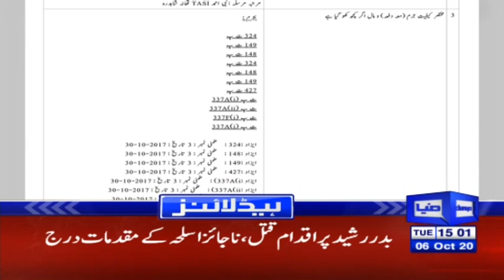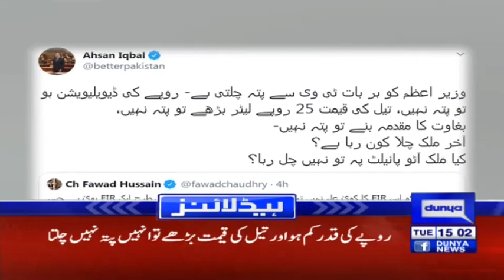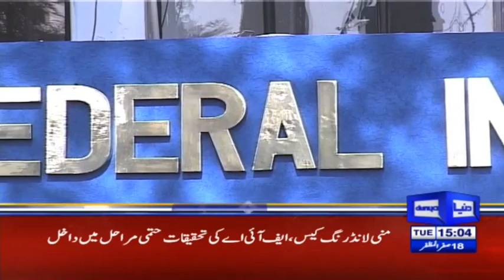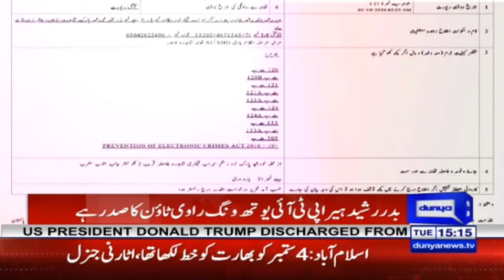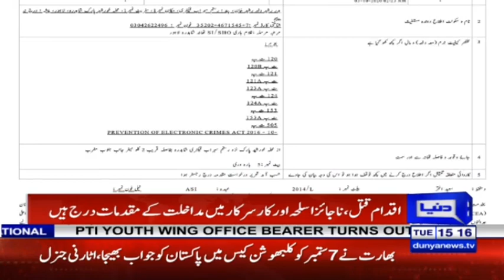The Person Who Charged PMLN Is Also a Culprit | Headlines 3 PM | 6 October 2020 | Dunya News | HA1K